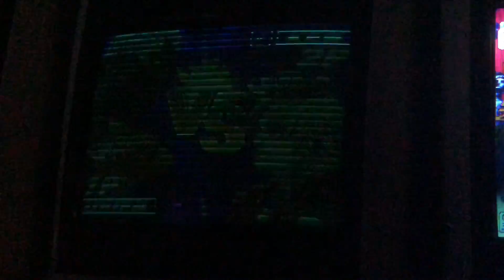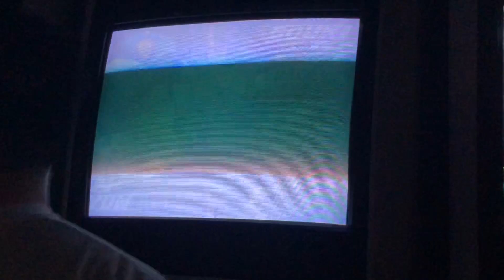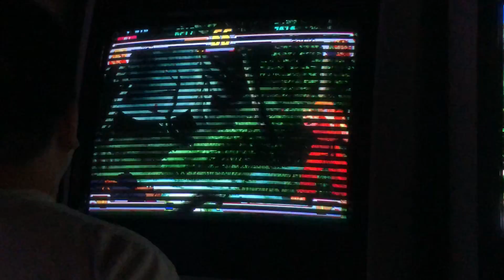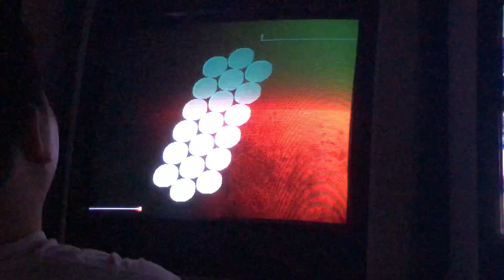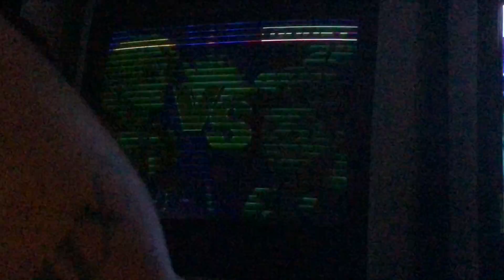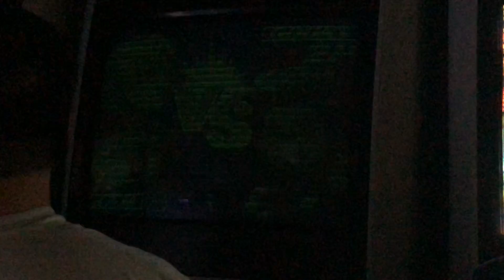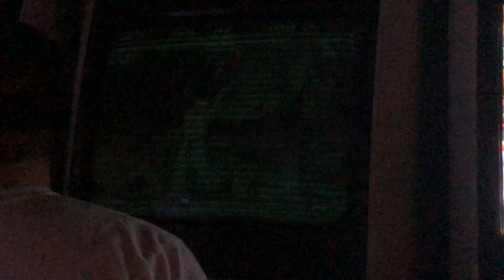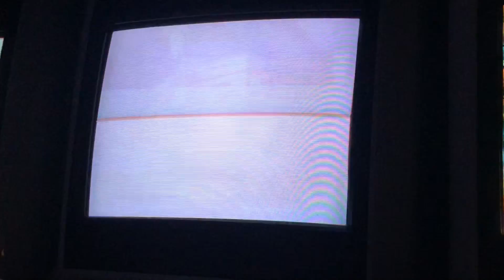Don's TV: Hand in the Cookie Jar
People have been trying to get a little too sneaky.

@ Don's Arcade 8/3/18-8/4/18
!Timeline Below!
0:00 NG Marc (Urien) vs 5Star (Ken)
3:18 Rod (Yun) vs 5Star (Ken)
5:58 Rod (Yun) vs Btran (Gouki)
7:25 Rod (Yun) vs Kazzy (Ken)
8:52 5Star (Ken) vs Kazzy (Ken)
10:35 5Star (Ken) vs Btran (Gouki)